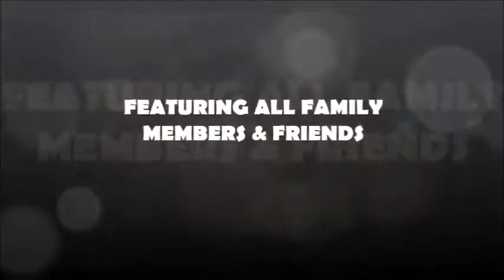THE COUNT NARRATED VERSION 2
THIS VIDEO IS PART OF MY VINTAGE FAMILY FILMS COLLECTION. DOC TIMBERLAKE